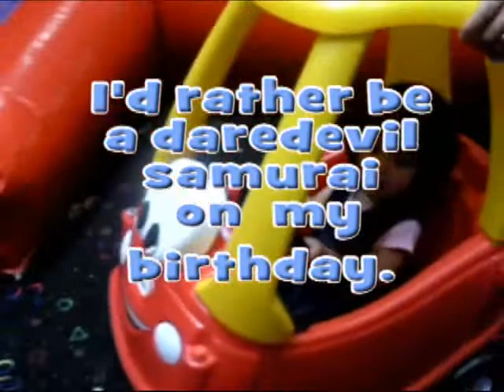Katana- 1st Birthday